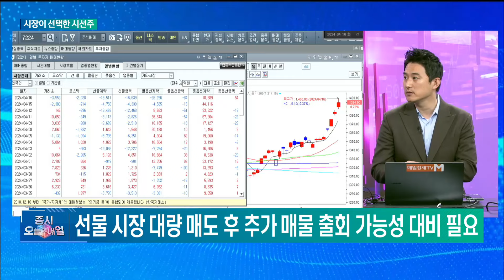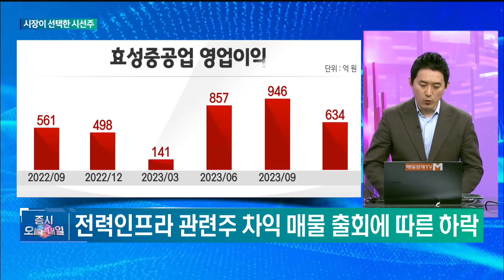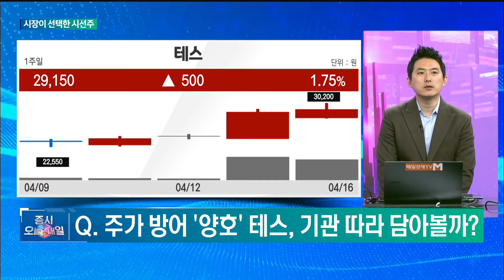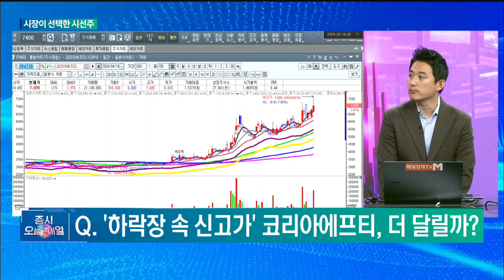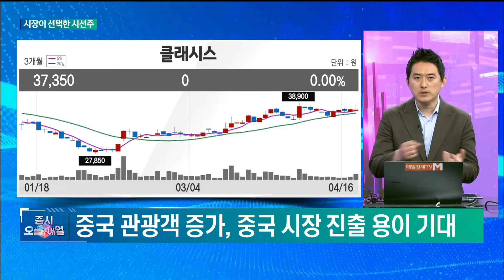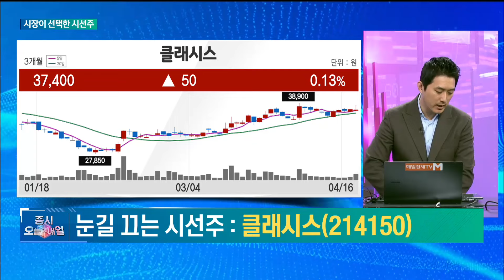[시선주] 외국인과 기관이 PICK한 눈길 끄는 시선주 - 클래시스 유창희 , 유스탁 대표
매일경제TV # 증시오늘과내일 # 시선주2.0 # 시선주 # 국내증시 # 코스피 # 코스닥 # 급등주 #
음식료   # 섬유의복  # 2차전지  # 제약바이오  # 화학  # 철강  # 금속  # 운수장비  # 효성중공업  # SK스퀘어
F&F  # 에코프로비엠  # 효성중공업  # 테스  # 코리아에프티  # 클래시스  # 유창희  # 유스탁